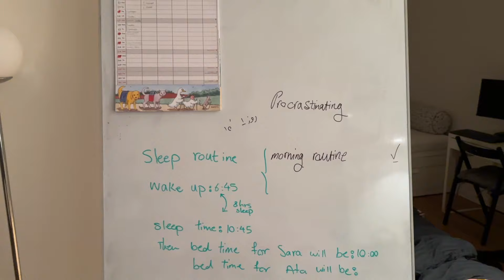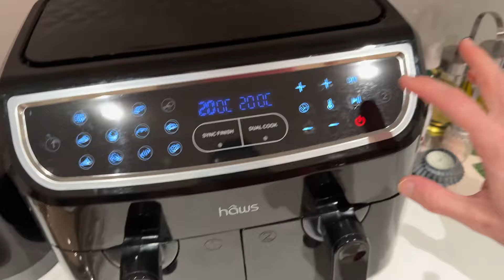شروع دراماتیک | ولاگ روزانه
یک روز دیگه و یک ولاگ روزانه دیگه ولی متفاوت چون دراماتیک و با استرس زیادی شروع شد…